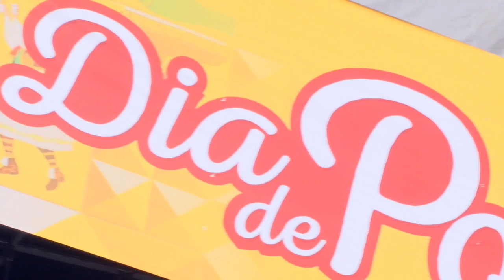Centro Histórico recebe 8ª edição do Dia de Portugal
O evento enfeitou de verde e vermelho o Largo Marquês de Monte Alegre, no domingo (11). A festa foi realizada pelo Conselho das Comunidades Portuguesas e Consulado Honorário de Portugal em Santos, com o apoio da Prefeitura. Saiba mais